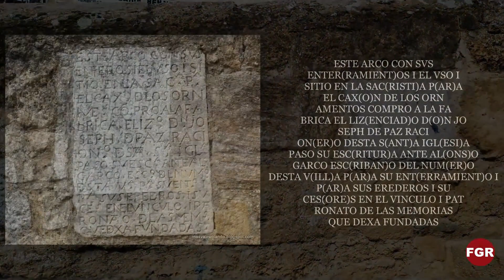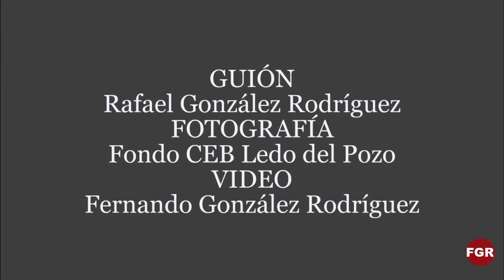ESCALINATA PLAZA DEL GRANO - BENAVENTE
La escalinata de la Plaza del Grano, o de los Bueyes, es uno de esos rincones benaventanos en los que parece que el tiempo se ha detenido. Ajena al avance imparable de las nuevas construcciones e indultada, de momento, por la vorágine urbanística, su estampa se ha mantenido prácticamente inalterada durante varias generaciones.
Se extiende de arriba a abajo, en forma de abanico, siendo más estrecha en la parte superior y más ancha en la inferior. Consta de trece escalones y se concibió como una forma de salvar el notable desnivel, de varios metros, existente entre la Plaza del Grano y la cuesta de la Calle de la Encomienda.
La irregularidad y el desgaste de los peldaños evidencian la antigüedad de su fábrica y el uso habitual para el tránsito de los viandantes. Completa la escalera un muro de piedra que recorre y protege este terraplén, haciendo las veces de parapeto o pretil. El muro evidencia varias fases constructivas, con una parte más antigua en las hiladas inferiores y piedra reaprovechada en las superiores. Se utilizaron para ello sillares de diversa factura y calidad.
Entre algunos vecinos esta construcción ha sido conocida tradicionalmente como la barbacana. En el vocabulario de las fortificaciones la barbacana es la obra avanzada y aislada para defender puertas de plazas, cabezas de puente, etc. Pero otra de sus acepciones es la de muro bajo con que se suelen rodear las plazuelas que algunas iglesias tienen alrededor de ellas o delante de alguna de sus puertas.
Resulta difícil conocer la configuración antigua de todo el espacio situado entre la Plaza del Grano y las iglesias de San Nicolás y San Juan del Mercado. La construcción de la actual Plaza Mayor y el edificio del ayuntamiento debieron variar la ordenación urbana de toda esta área.
Parece que los mercados y las ferias se celebraban en esta zona desde época medieval, diferenciando la parte baja, conocida como Mercado o Mercado del Ganado o Plaza de los Bueyes, y la parte alta, también conocida como Mercado, dedicada a otras mercadurías. La escalinata servía como nexo de unión entre ambos espacios.
A mediados del siglo XIX, en el Diccionario de Madoz, se consigna la construcción de una hermosa casa de ayuntamiento, en la Plaza Mayor, o sea del Mercado, con vistas a la de los Bueyes. En el nuevo edificio se incluyó un arco para permitir la comunicación entre ambas plazas. La Plaza Mayor, o del Mercado, era un cuadro casi perfecto de 80 a 90 pasos, con soportales embaldosados, mientras que la Plaza de los Bueyes, o del Grano, era muy espaciosa, pendiente e irregular, en la que se ven 20 casas con soportales en los tres ángulos del norte, sur y oeste.